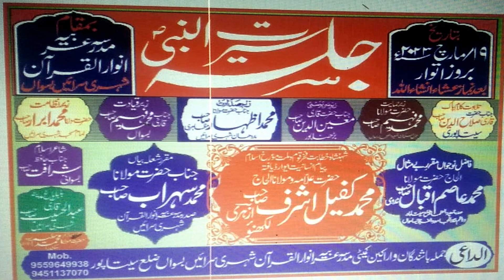देख लू में भी गुम्बद खजरा QARI HASEEB BISWANI MADRSA ARBIYA ANWARUL QURAAN SEHRI SARAYN BISWAN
Mobile No.

Dil Ki Awaz Media.

Head Office.
Qasba Sundhiyamau Barabanki UP (india)